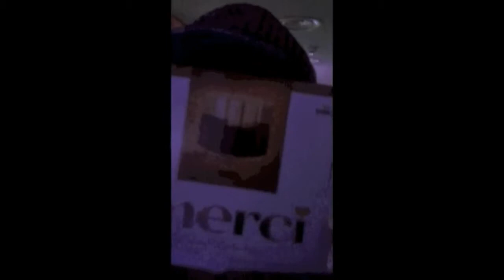New year's after party 2015 Moulin Rouge Amsterdam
AFTER PARTY